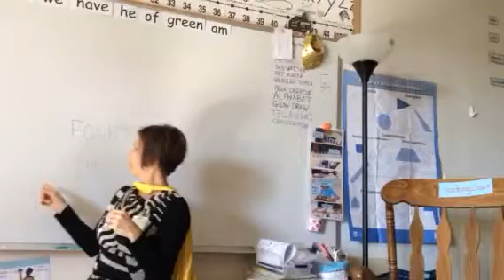RS 3.4 for